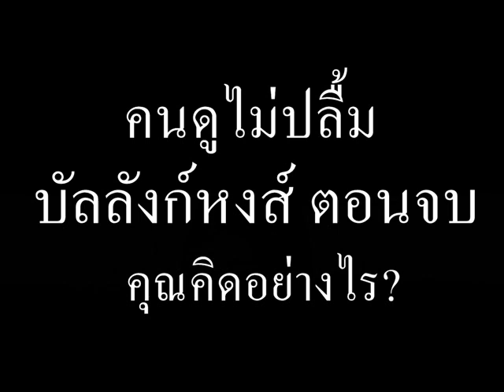คนดูไม่ปลื้ม บัลลังก์หงส์ ตอนจบ คุณคิดอย่างไร?